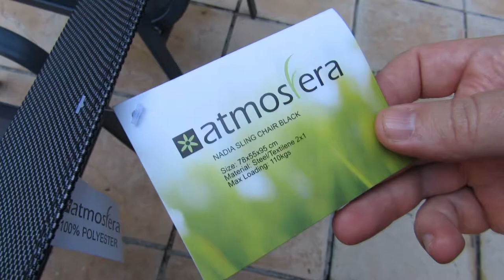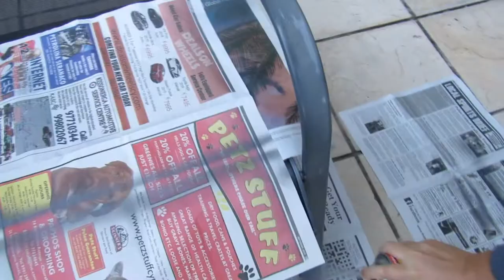New atmos era nadia sling outdoor chair vs 2 years old nadia sling chair. How to paint them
Everywhere in this video "steel" = "chair"... my mistake, sorry :)
We are in love with these chairs... Each day we use them outdoor, and they treat us well... (14 euro)
Size: 78x55x95
Frame is made of varnish-protected steel.
The fabric part is made of resistant polyester yarn and PVC coating.
The chair is washed with a liquid soap and then rinsed with water. For a shine and dust protection you can use a mild furniture cleaner, avoiding bleach and liposoluble cleaning products.
For longer years, the maker recommend to cover chairs in the event of rain  and avoid excessive exposure to the sun.